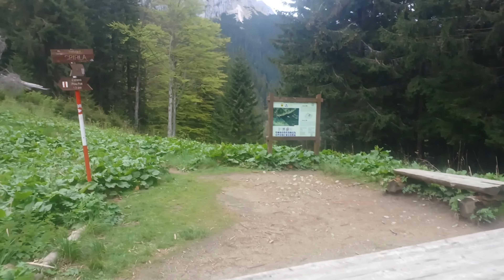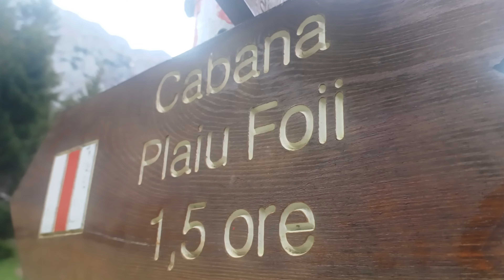Plaiul Foii-Refugiul Spirla-La Zaplaz